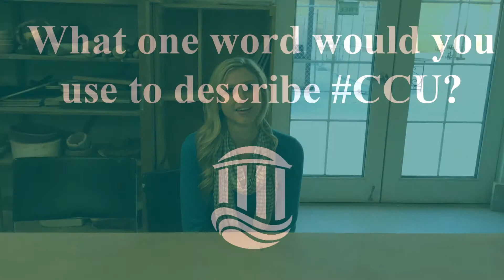Caroline Cockfield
If you notice that Caroline’s questionnaire is rather short and her interview brief, this is what you have to know: Like with many artists, Caroline lets her work do most of the talking.